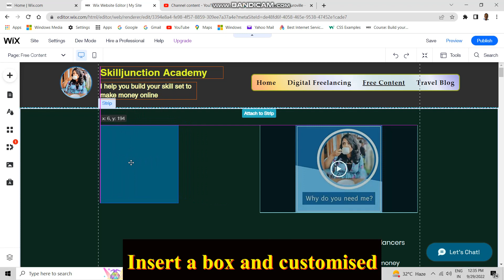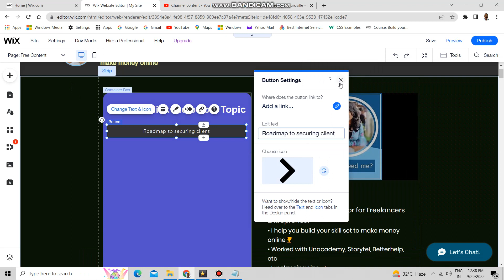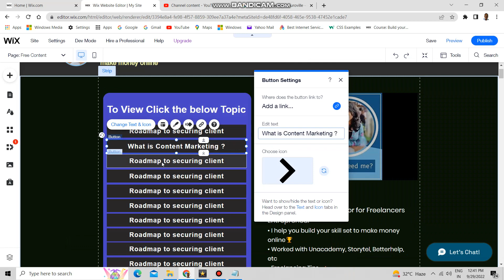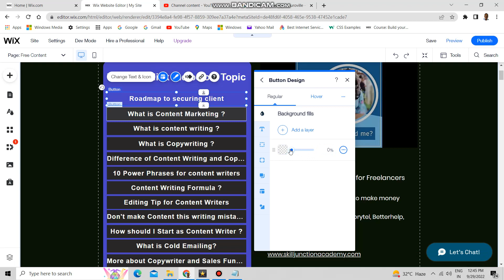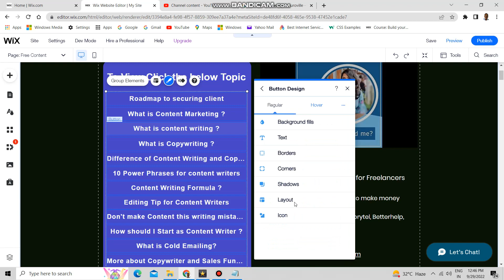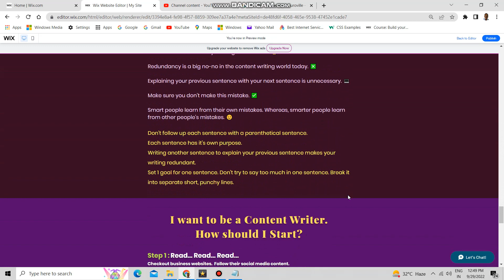How To Design Menu with Buttons #15 | Professional Look | Without writing a Single Line of Code!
Design and build your own high-quality websites. Whether you’re promoting yourbusiness, showcasing your work, opening your store or starting a blog—you can do it all with the Wix website builder.
Choose from 500+ customizable website templates that are built to meet your business needs.
You can fully  customize using the drag and drop website builder. Make your
site come to life with video backgrounds, scroll effects and animation. With
the Wix Editor, you can create your own professional website exactly the way

Sneha Banerjee ✨ Mentor for Freelancers and Entrepreneur
• I help you build your skill set to make money online🏆
• Worked with Unacademy, Storytel, Mamaearth, etc
• Freelancing Tips ✍️
• 47000+ YouTube Subs